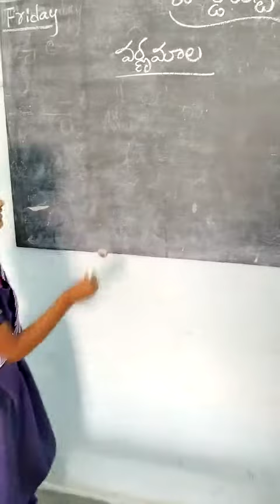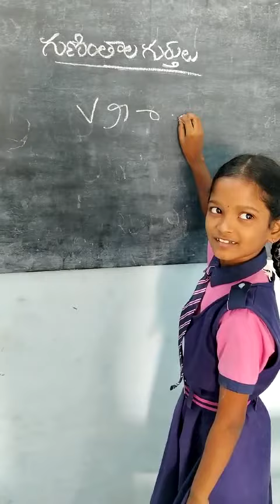🌟 FHS BOARD TEST TEGULU(2)